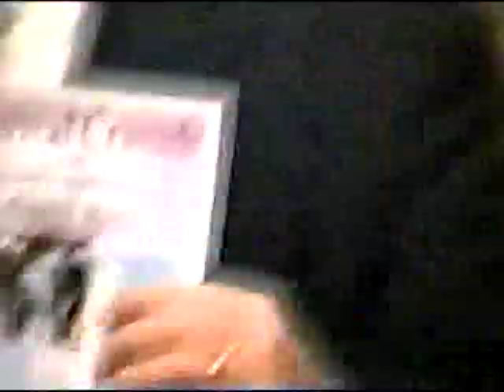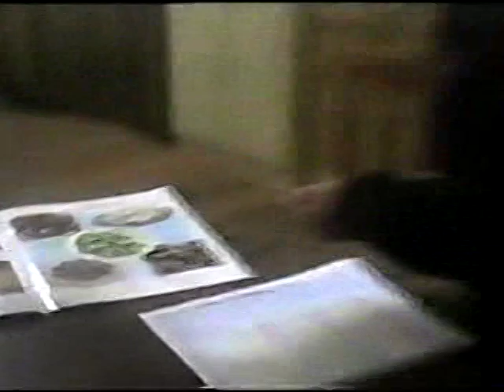VTS 01 1 Cape illusion comedy plus good news Baptist church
Good News Baptist Church   plus The Herbster Family    Sing plus               Jeff Dunham    Ventriloquist and his puppets and then Joey Badden or Joesph Roy Baden IV and Amanda Baden and her friend and their mom    on boy scout cookies   at the Story Family House    sweethavenbaptist.com  goodnewsbaptist.org     plus Toni Page and Raymond Eugene Smith III   Raymond Smith III  YouTube Facebook   search engines   Andre Kole FernadoP1 Walking Through A Mirror Good News Baptist Church  Pastor Walter Coles  Pastor Mike Ascher